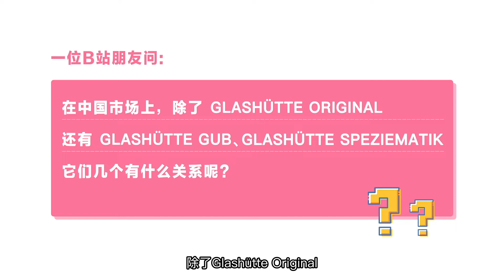「腕表消息」尚美巴黎Joséphine新作来袭 腕上的皇冠 女王力爆棚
尚美 巴黎 Joséphine 新作来袭 腕上的皇冠 女王力爆棚